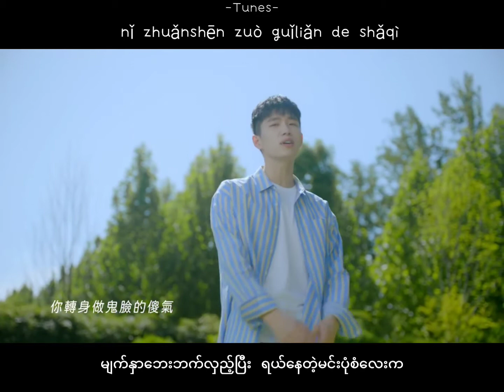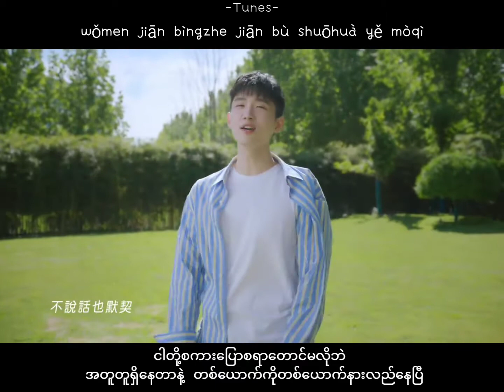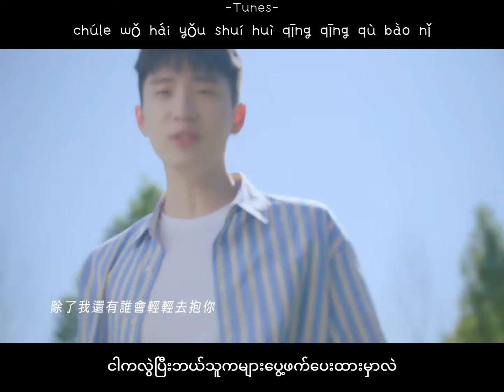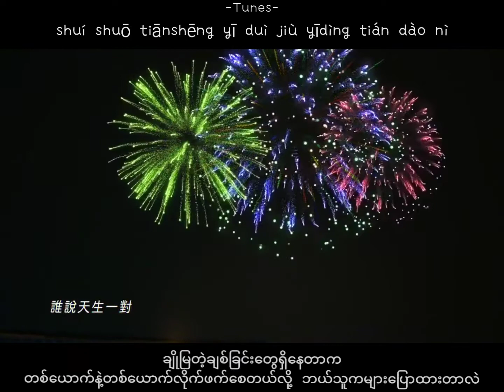天生一对 [Meant to be]- Young(曹楊） ：Myanmar sub